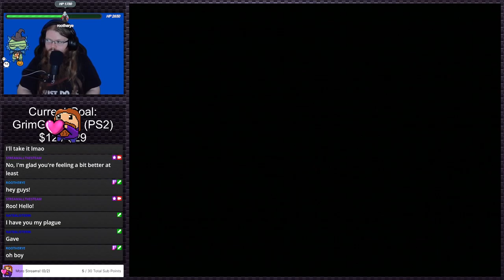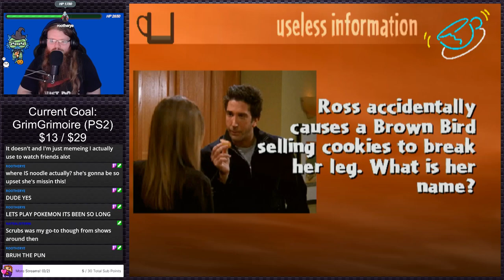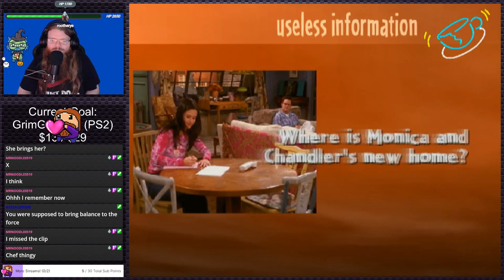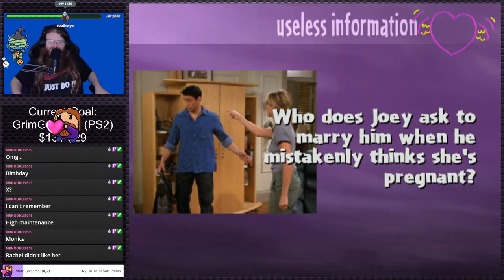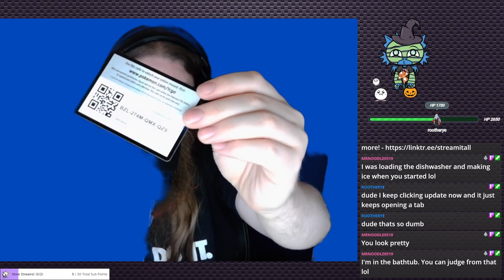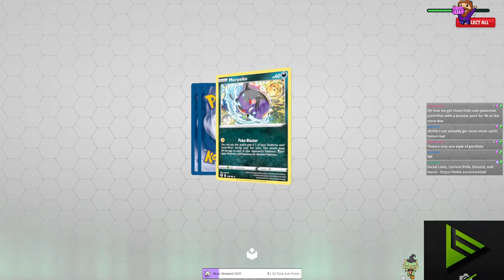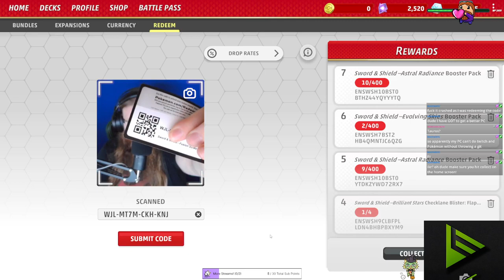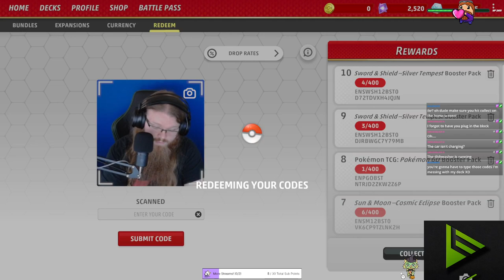FRIENDS: The One With All The Trivia (And Pokemon TCG Live) | PS2 Gauntlet #221 (Twitch VOD)